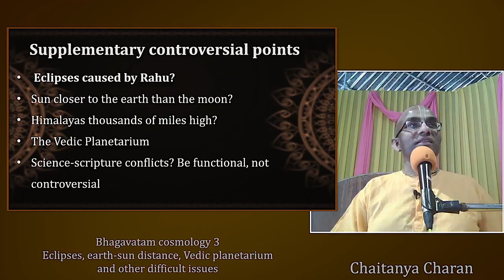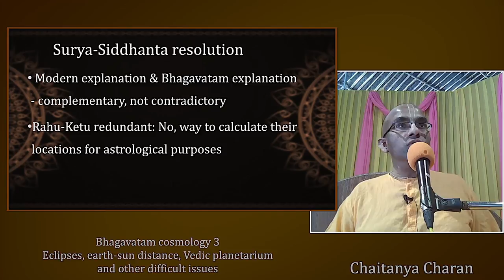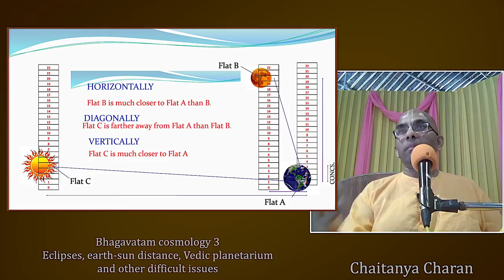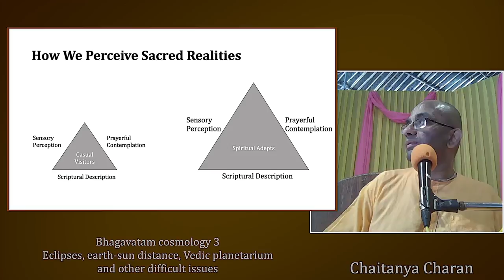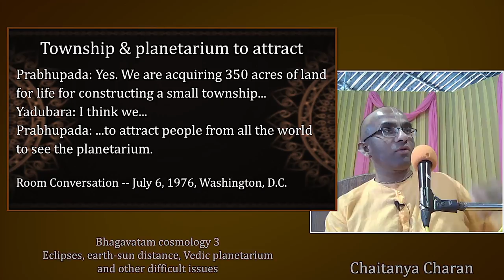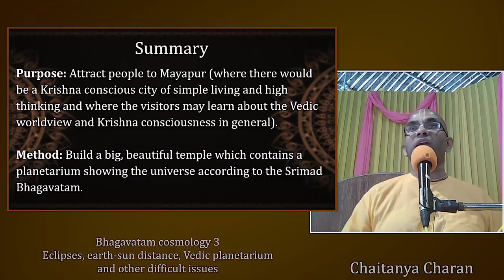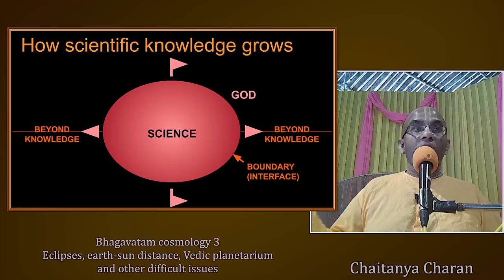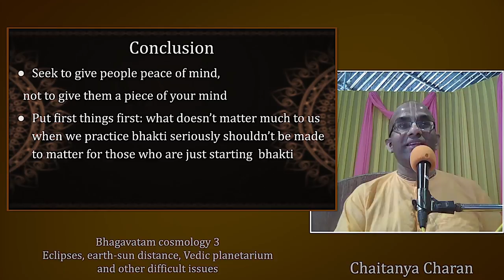Bhagavatam cosmology 3 - Eclipses, earth-sun distance, Vedic planetarium and other difficult issues